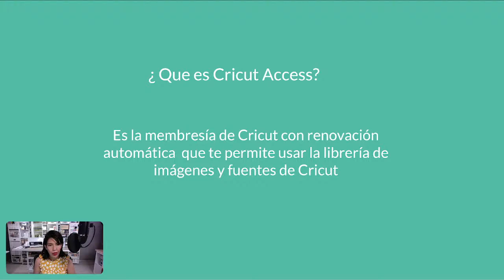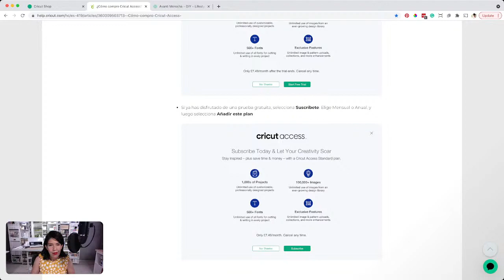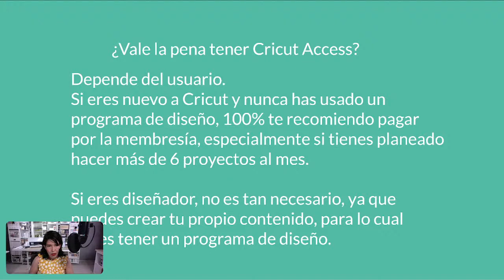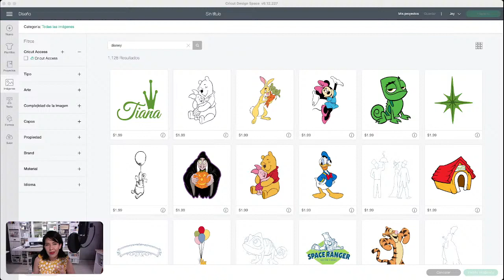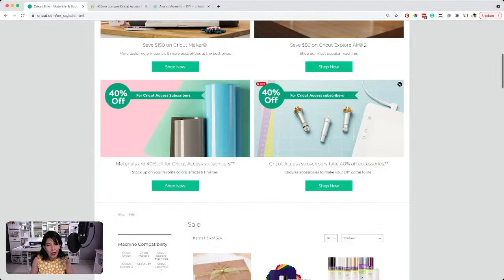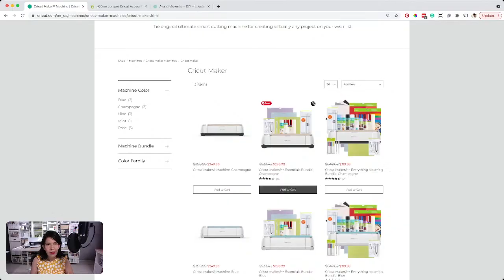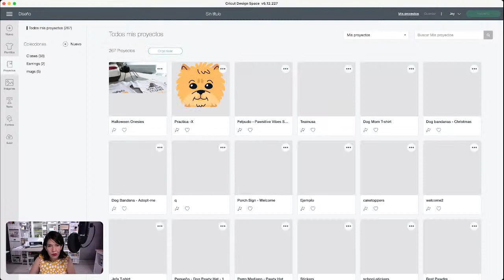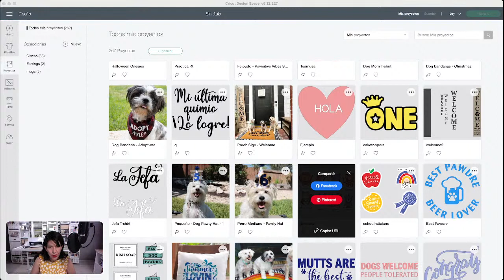Cricut - ¿Como comprar y activar la membresía de Cricut Access? Preguntas y Respuestas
Hola chicas y chicos, este Miercoles 08 de Septiembre a las 8:00 pm CDT, estaré en vivo para hablar de como comprar y activar la menbresia de Cricut Access si vives dentro y fuera de  EEUU

Impresora para sticker, etiquetas, tarjetas, caketoppers
Epson EcoTank ET-2760

Impresora para sublimación
EPSON SureColor F170
Sawgrass SG500 Sublimation Printer

Visita mi tienda Amazon

Etsy shop